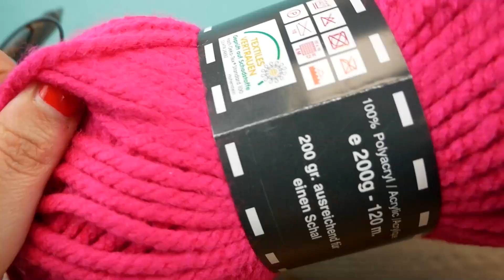Sciarpa morbida ai ferri | Sciarpa tonda con motivo a perle | Semplice e bella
24239